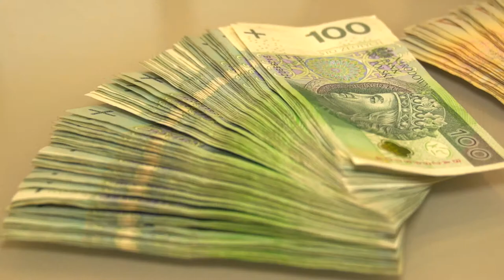Blask diamentów, dzieła sztuki… Czym kusi rynek inwestycji alternatywnych?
Whisky, wina, dzieła sztuki, zabytkowe samochody czy kosztowności np. złoto lub diamenty coraz bardziej kuszą osoby szukające zysków. Rynek inwestycji alternatywnych zaczyna zyskiwać na wartości i na znaczeniu. Przyczynia się do tego chociażby dość duża niepewność i zmienność na rynku.